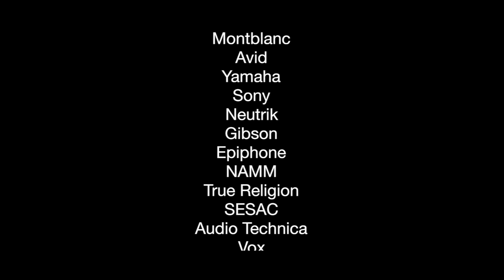Diarrhea Planet "White Girls" on Lennon Bus @ Hangout Music Festival 2014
At the 2014 Hangout Music Festival in Gulf Shores, AL the Lennon Bus teamed up with Grooveshark for exclusive artist performances live on board the bus. What's in a name?! These truly talented Nashville rockers prove that nothing can hold you back from having fun and enjoying yourself in the summer sun.